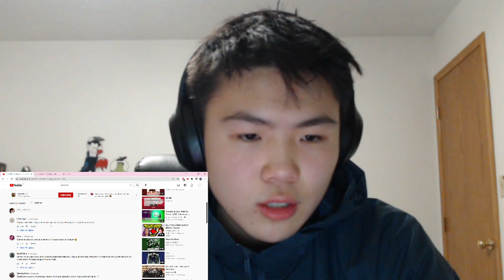SENTINO - Midas prod. CrackHouse | REACTION (Reacting To Polish Rap)